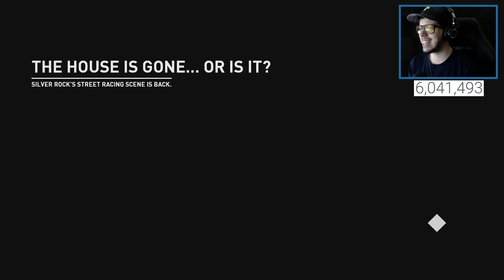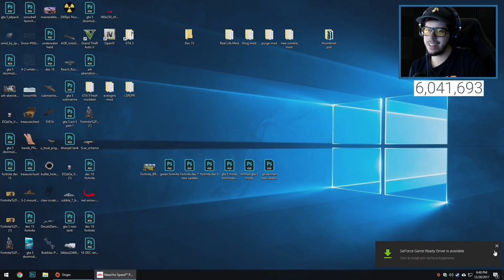NEW SPEEDCROSS UPDATE!! (Need for Speed: Payback)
Need for Speed Payback DLC Update gameplay with Typical Gamer!

Let's keep the comment section AWESOME to ensure everyone has a good time! Be sure to ignore or dislike negative comments. With your help we can continue to build a great community. Thanks and enjoy!

If you enjoyed the video and want to see more Need for Speed Payback, press that Like button!